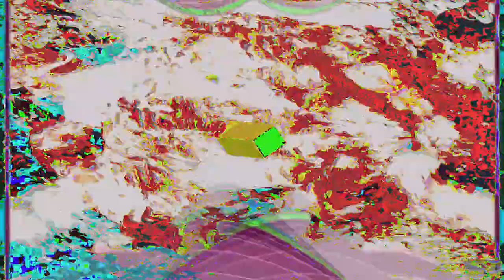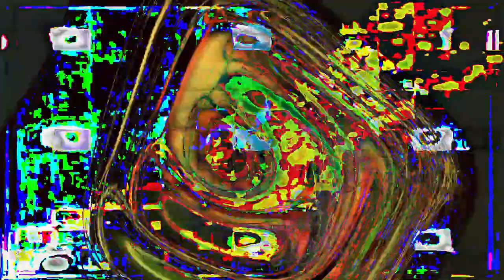[EPILEPSY WARNING] Movie 24 02 24 23h19m26s